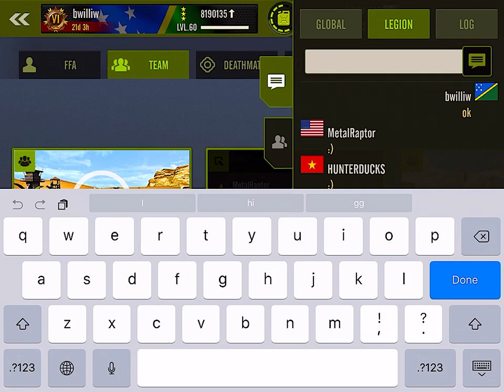Iron Force bwilliw MetalRaptor Hunterducks of FONO vs. Centaurus and Bait Tank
Iron Force FFA